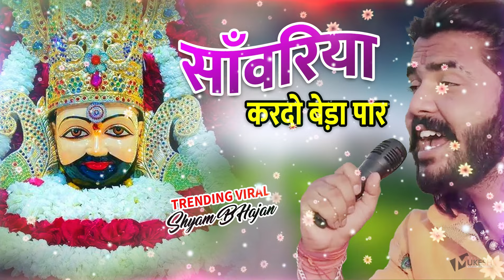सावरिया करदो बेड़ा पार khatushyam jai shree shyam baba khatu Naresh